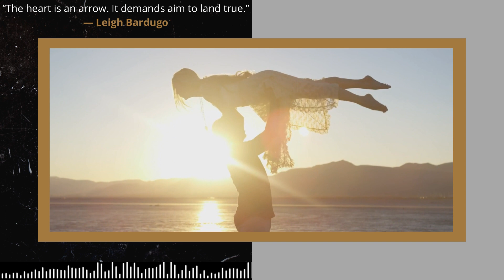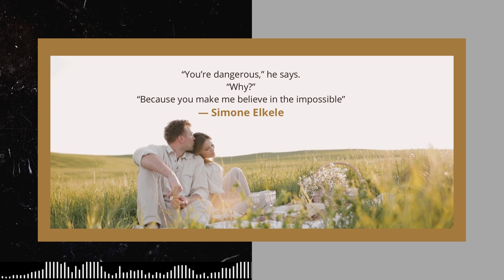Do You Love This World? By The Westerlies | Romantic music instrumental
Track Title: Do You Love This World?
Artist: The Westerlies
Genre: Cinematic
Mood: Romantic
Romance or romantic love is an emotional feeling of love for, or a strong attraction towards another person, and the courtship behaviors undertaken by an individual to express those overall feelings and resultant emotions.
I created this romantic music video for all those who are in love.
Artist: The Westerlies
Genre: Cinematic
Mood: Romantic